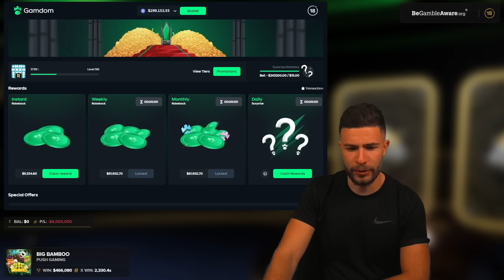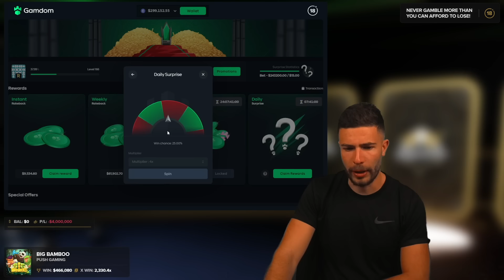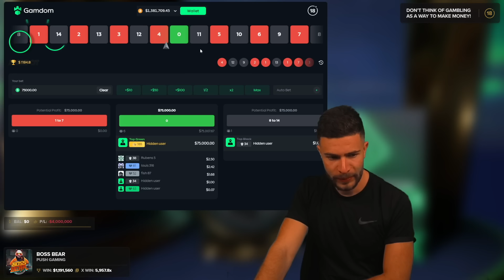SPENDING $1,800,000 ON BIG BAMBOO AND BOSS BEAR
Join me for another MASSIVE SESSION on BIG BAMBOO AND BOSS BEAR!